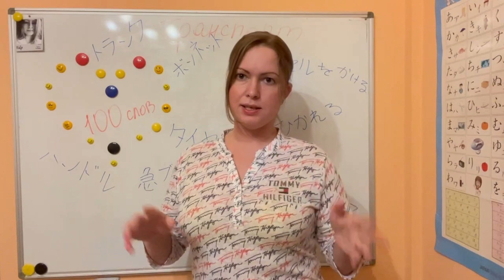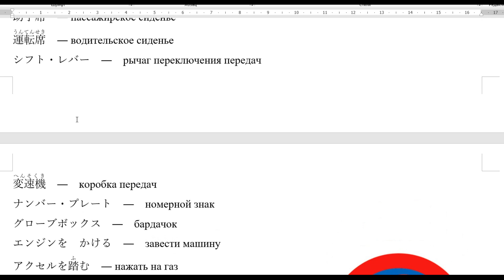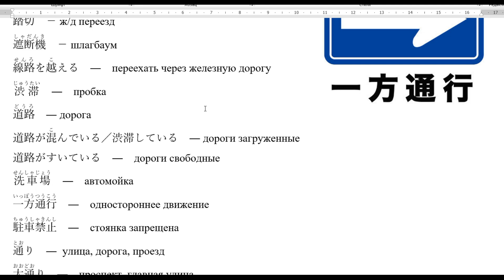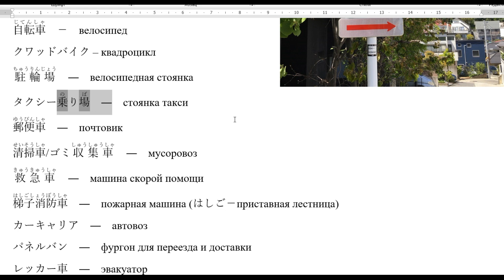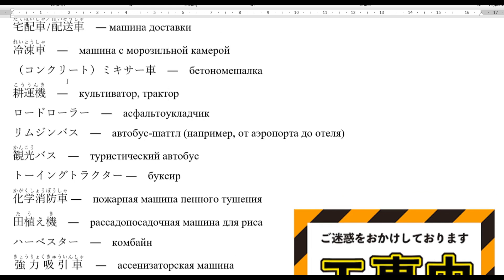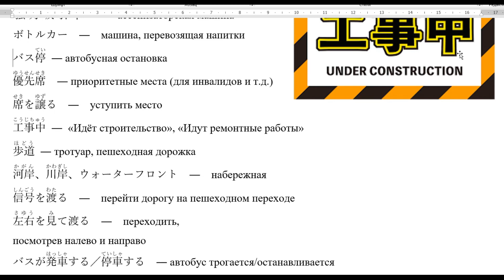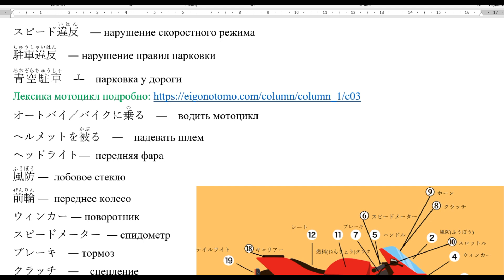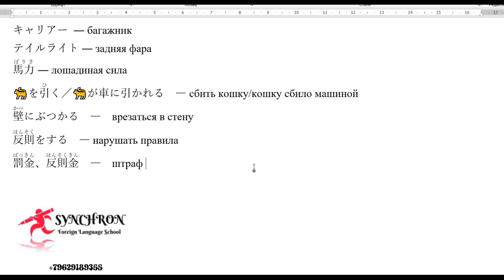100 слов на тему Транспорт Часть 1 Наземный